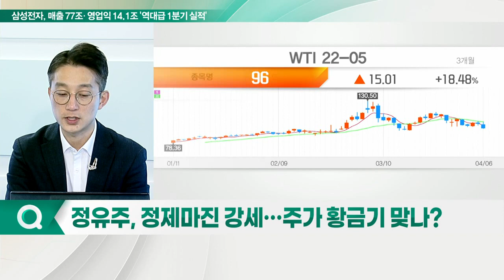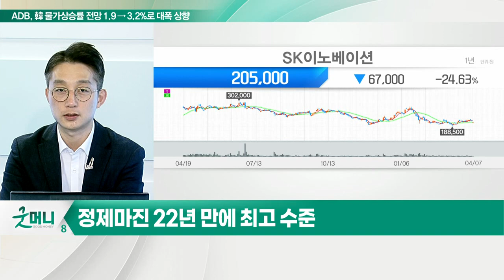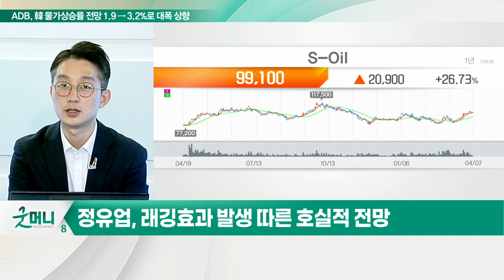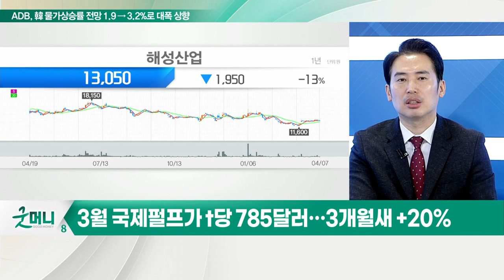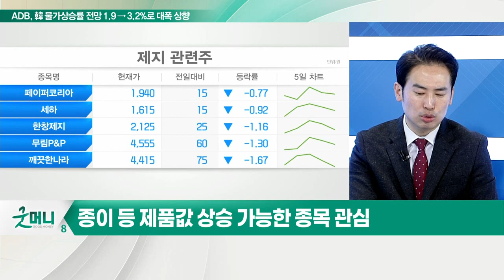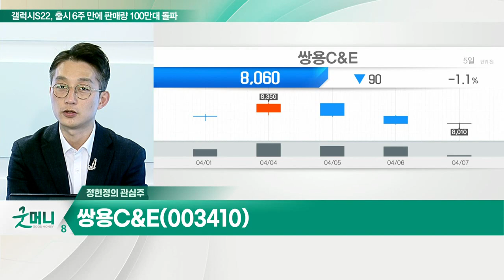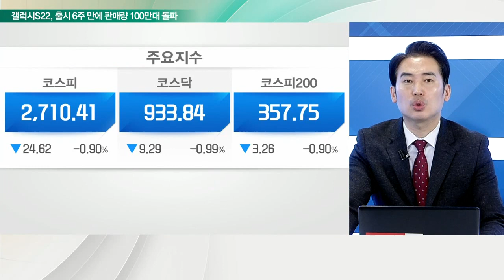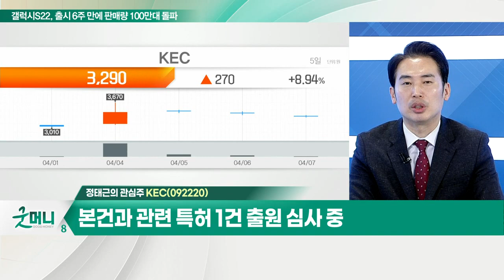쌍용C&E(003410)... 재건축·재개발 시장 활성화 / KEC(092220)... 산업통상자원부, 국책과제 성능 충족 공시_개장 관심주 (20220407)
Q. 정유주, 정제마진 강세… 주가 황금기 맞나?
- 정제마진 22년 만에 최고 수준
- 정유업, 래깅효과 발생 따른 호실적 전망

Q. 제지주, 펄프값 상승에 급등… 더 오를까?
- 3월 국제펄프가 t당 785달러… 3개월 새 +20%
- 우크라 사태로 인한 국제 원자재 상승 영향
- 캐나다 대홍수 및 핀란드 임업 그룹 파업 영향
- 종이 등 제품값 상승 가능한 종목 관심
- 무림SP, 무림페이퍼, 모나리자, 한솔제지 등

쌍용C&E(003410)
- 재건축·재개발 시장 활성화
- 전국 공사현장 시멘트 대란 심화 중
- 수급 개선 통한 주가 상승 기대

KEC(092220)
- 산업통상자원부, 국책과제 성능 충족 공시
- SiC 전력반도체, 연구 시작 5년 만에 국산화
- 수입의존도 100%, 글로벌 업체 중 2곳만 양산
- 본건과 관련 특허 1건 출원 심사 중